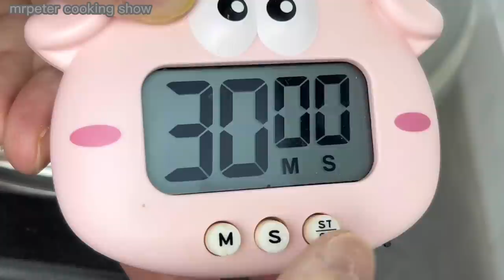美味韭菜糕 | 蒸一蒸就能享用，再煎一煎更美味，晚上备好，隔天当早餐不会变硬 | Steamed Chive Cakes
蒸韭菜糕  |  拌一拌、蒸熟就能享用，煎一煎更美味，晚上预先备好，隔天当早餐不会变硬  |  Steamed Chive Cakes

◆Ingredients材料◆
300g Chives 韭菜
30g Dried Shrimps 虾米
3 tbsp Cooking Oil 食用油
1 tbsp Sugar 白糖
1 tsp Light Soy Sauce 生抽
1 tsp Pepper 胡椒粉
½ tsp Salt 盐（自行调整）
¼ tsp Baking Soda 食用苏打（可不用）

◆ Batter 面糊 ◆
80g Rice Flour 粘米粉
90g Tapioca Flour 木薯粉
30g Glutinous Rice Flour 糯米粉
200ml Hot Boiled Water 沸水
120ml Room Temperature Water 室温水

＊Dash Of Corn Starch 玉米淀粉适量
＊Dash Of Cooking Oil 食用油适量

★ Dipping Sauce 蘸酱 ★
Dash Of Thai Chili Sauce 泰式辣椒酱适量
Dash Of Ketchup 番茄酱适量